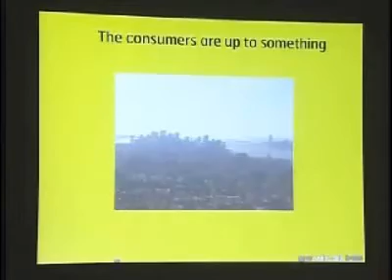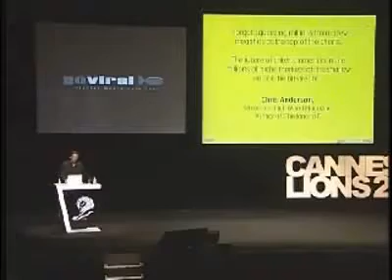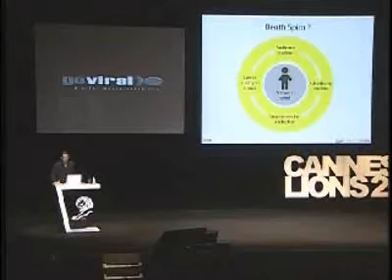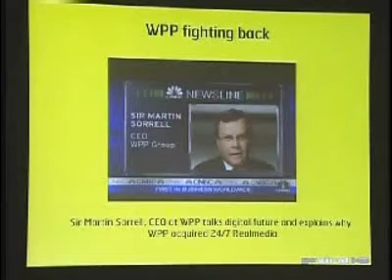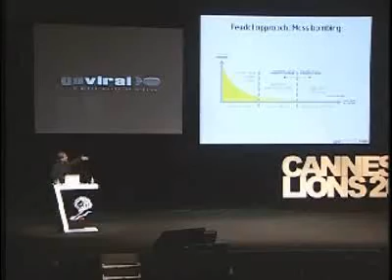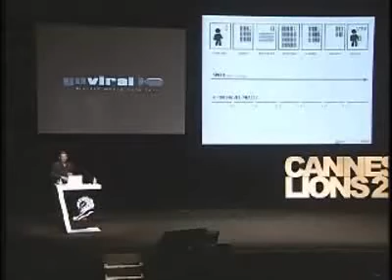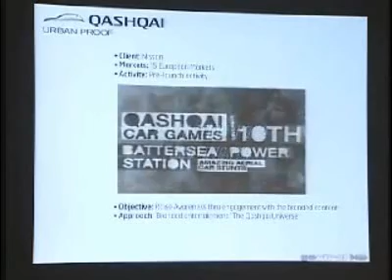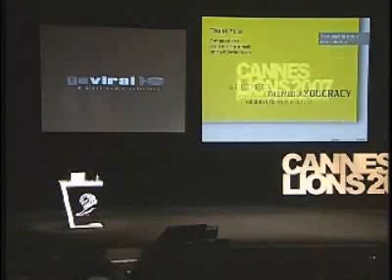Welcome to the Media Youcracy, Goodbye to Media Feudalism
The GoViral presentation at the 2007 Cannes Lions is a compelling story about understanding and mastering the rules of a rising consumer engagement and importance. New technological formats and social network services have spawned a generation of media users empowered to make or break any campaign, advert or brand.

In this seminar, Chairman of GoViral, Jimmy Maymann, provides valuable insights on how to understand the new game, how to act and how to deploy engaging campaigns in the new media space. He demonstrates how to work with digital pull techniques, explore effective strategies and discusses campaign and media planning. He will also share the remarkable results from some of the most successful and exciting global campaigns this year, adopted and endorsed by millions because they all followed the code of Youcracy.

Presenter: Jimmy Maymann
Presenter: GoViral ApS
Uploader: Fokus Integrated